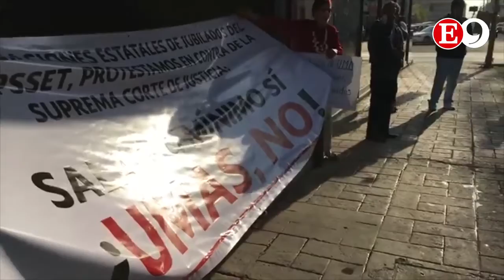En Corto - Viernes 5 de marzo 2021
🔴 Lamentable | Han muerto a causa del C0VID-19 nueve menores de edad en Tamaulipas. QEPD.
🔴 Preparan el regreso a talleres y laboratorios los alumnos del nivel medio y superior.
🔴 Convocan a "chavorucos" a salvar el playazo.
🔴 Toman 'profes' jubilados edificio del ISSSTE en CdVictoria.